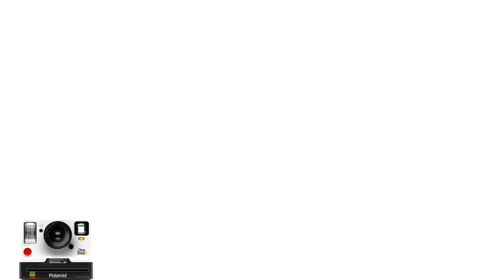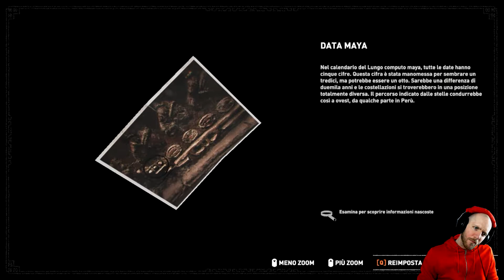[PC] Shadow of the Tomb Raider - Gameplay ITA - Proviamo il Ray-Tracing #9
Braccati dall'organizzazione criminale della trinità, dovremmo muoverci nell'ombra e tentare di arrivare all'ambito tesoro prima di loro. Ci riusciremo?
Scopritelo in questo appassionante gameplay!

Costa pochissimo tempo ma per me è davvero importante.